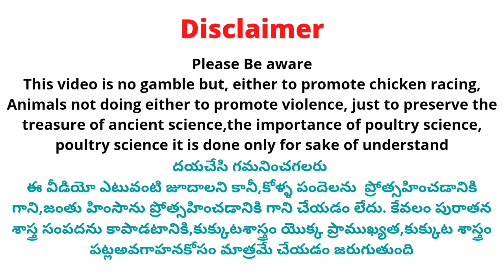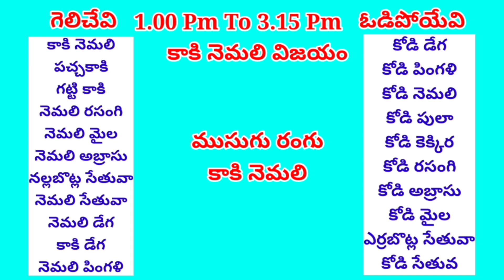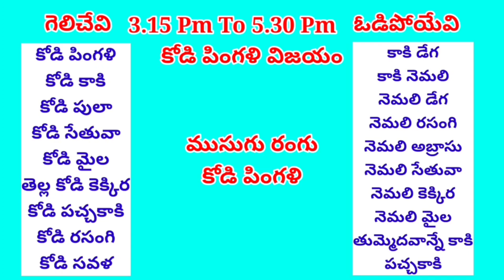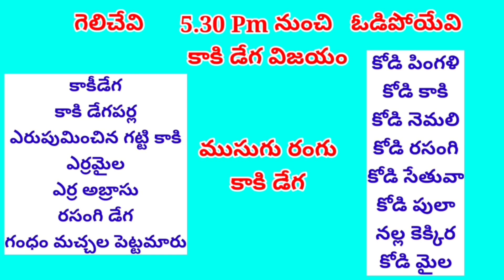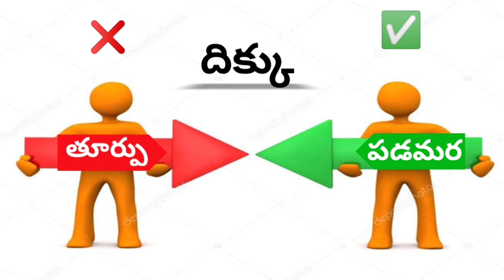07 March 2023 Today Winning Colours kukkutasastram srinugarifarms @SGF Roosters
07 March 2023 Today Winning Colours kukkutasastram srinugarifarms @SGF Roosters

 Address 👇
Srinu Gari Farms

Cast :
Prudhvi Raj
Rowdyhero

Address ::
west Godavari (Dt)
Dwarka tirumala
534451